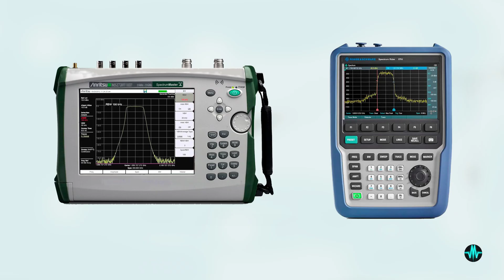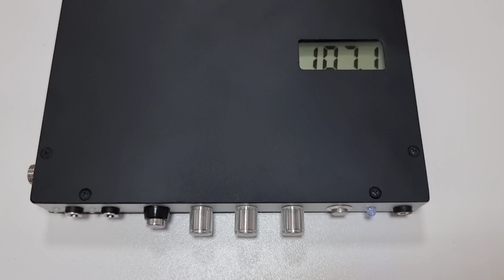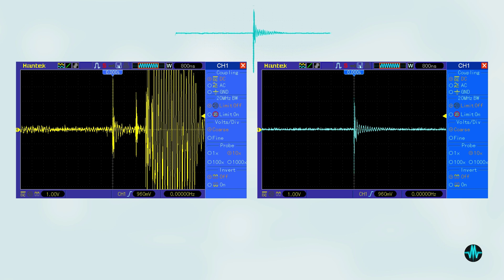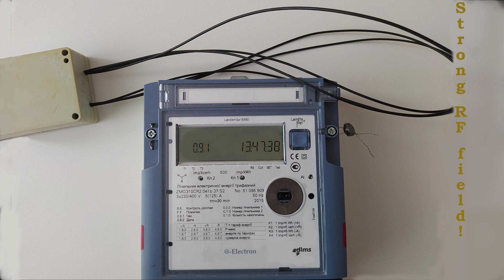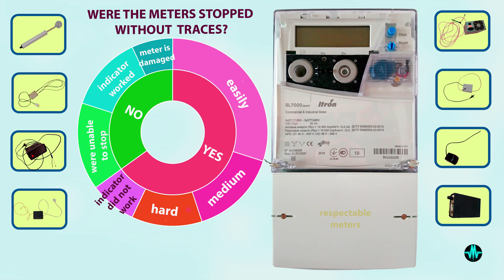Jammers detection devices. Jammer vs meter - tests 30 types of electricity meters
An unusual direction finder, a smart RF detector or indicator, and electricity meter tests are the subjects of this video. The reason for the development was the Jammer, a device for stopping meters with strong radio-frequency fields. Resourceful technicians use anything they can get their hands on to make them, even electricity meters.
Pulse jammers are hard to detect. An unusual direction finder to search for pulse jammers is shown and brief characteristics of this direction finder are given.
Electromagnetic field indicators are sometimes triggered falsely by interference - lightning, a sparking electric razor, a neighbor's amateur radio station. Clever cheap electromagnetic field indicator (detector) is free of this disadvantage.
The results of testing with jammers dozens of types of meters. About the shortcomings of regulations and methods of testing electricity meters
The video may be useful for specialists from Itron, Landis+Gyr, Iskra, Anritsu, for power supply companies, as well as for anyone interested in the problems of electromagnetic fields impacts on electronic devices.

00:00 Video about
00:22 Direction finder
01:27 Smart detector
02:29 Meters test